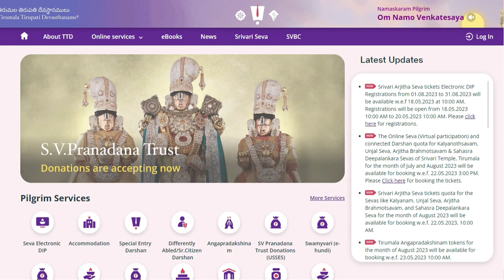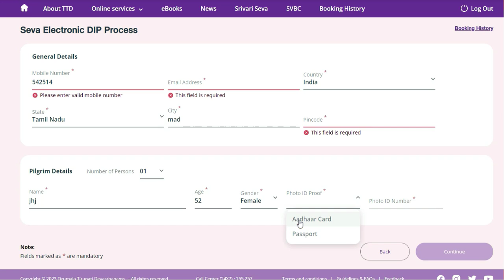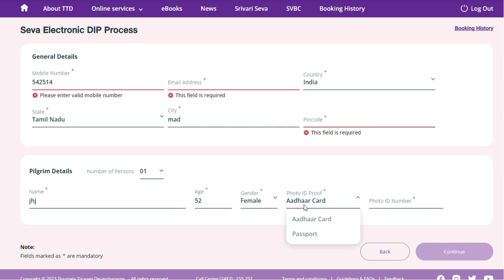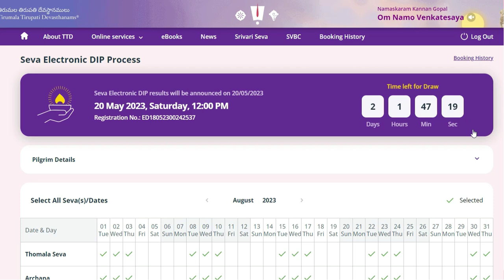August month Dip Register open | App & Website |TTD Latest Press Release |TTD News |Aadhar only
Tirumala tirupati devasthanam,Tirupati special darshan october 2022,Tirupati darshan ticket date,Tirupati darshan ticket date change,Tirupati darshan ticket date reshedule,Tirupati darshan allowed or not,Tirupati special darshan ticket booking,Tirupati special darshan ticket,Tirumala special entry darshan ,how to book arijitha seva online tamil,offline room booking